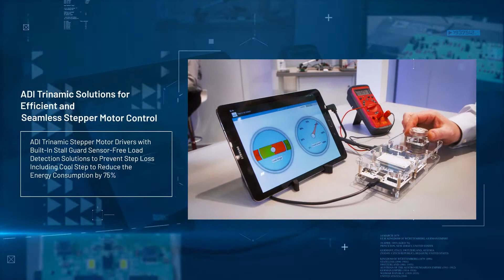ADI @ EMBEDDED WORLD 2022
P1425 At embedded world 2022: learn the what, why and how of embedded systems technology.
With Analog Devices at embedded world 2022, discover what’s driving embedded systems technology, why it’s important to you and how you can take advantage.